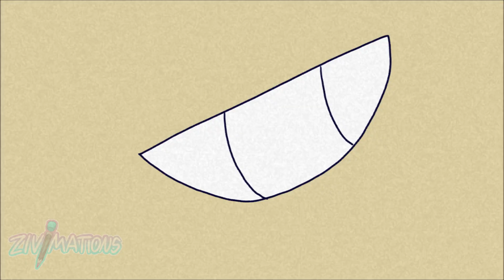MAMA'S BOY || OC ANIMATIC || TW: Gore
Howdy my animates, zivimations here! And today is an animatic xD!

If you dislike you are mean and don’t appreciate the hard work that goes into these videos for your enjoyment! ☹

The lore behind this video is Vasbar's backstory about how awful his mother was. She hated him as a child as he was a one night stand baby and she had one of those invisible pregnancies and couldn't abort because it was too late.. then she just made him do chores and stuff until around the age of 14 when she started doing experiments on him...

This is also for my prompt list, day 3 of zivitober! Plushie! so I had to xD

People in the Video:
Vasbar Yost (My OC)
Angie Yost (My OC)

Original: Unknown

Time Taken: 3 hours 10 Minutes (Including Editing)
Frames: 25 Unique Frames

BAI BAI :D